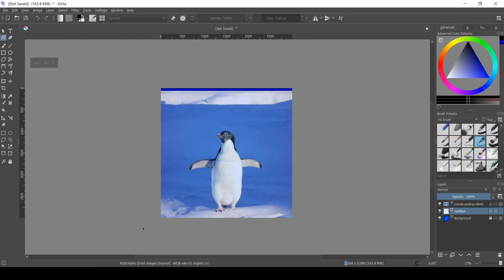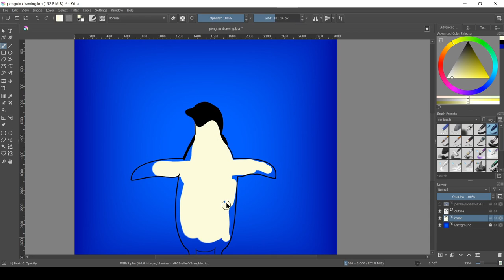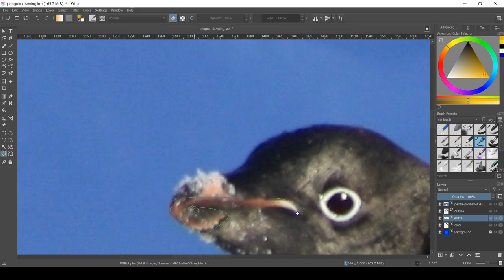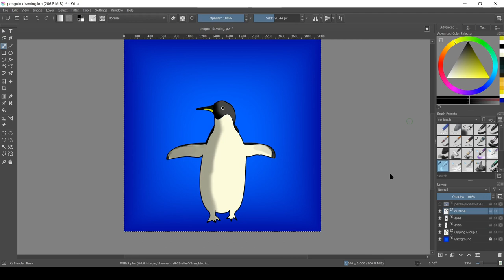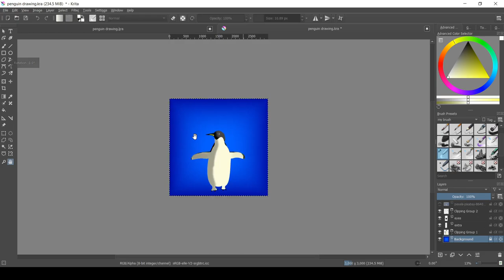Drawing a Penguin with Mouse (Speed Painting) | Digital Art using Krita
Hello Everyone!
In this video I have drawn a Penguin using Mouse in Krita,
Also I am a newbie in Art, so you could help me improve my Artwork by giving your suggestions in the comment box or by connecting with me on my Instagram
if you liked it share it with others.